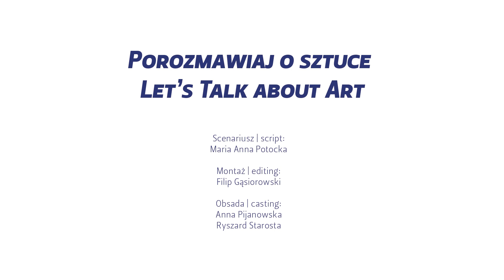Let's Talk About Art! | Ep 1 Marcin Maciejowski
Na cykl krótkich filmów „Porozmawiaj o sztuce!” składa się 13 odcinków poświęconych dziełom z Kolekcji MOCAK-u. „Podsłuchujemy” rozmowy dwójki młodych ludzi, którzy wnikliwie przyglądają się pracom i dzielą się spontanicznymi spostrzeżeniami. Zapraszamy do włączenia się w dyskusję.

Odcinki emitowane będą na Facebooku i YouTubie MOCAK-u w każdą środę o godzinie 20.30.

Odcinek 1: Marcin Maciejowski „My, młodzi artyści, dzieło Podkowińskiego witamy z najwyższą radością”

MOCAK the Museum of Contemporary Art in Krakow presents its latest production – a series of short films ‘Let’s Talk about Art!’ Each of the 13 episodes is related to one work from the MOCAK Collection. We ‘eavesdrop’ on a conversation between a couple of young people who are taking an in-depth look at the works and share their off-the-cuff observations. Do join in the discussion!

The episodes will be broadcast on MOCAK- Facebook and MOCAK YouTube each Wednesday at 8.30 pm.

1st episode: Marcin Maciejowski 'We, Young Artists, Welcome the Masterpiece by Podkowiński with Utmost Joy'

W filmie widoczna praca Marcina Maciejowskiego „My, młodzi artyści, dzieło Podkowińskiego witamy z najwyższą radością” | 'We, Young Artists, Welcome the Masterpiece by Podkowiński with Utmost Joy', 2014, olej / płótno | oil / canvas, Kolekcja MOCAK-u | MOCAK Collection

Dofinansowano ze środków Ministra Kultury i Dziedzictwa Narodowego. | Co-financed from the funds of the Minister of Culture and National Heritage.

Muzeum Sztuki Współczesnej w Krakowie MOCAK | Museum of Contemporary Art in Krakow, ul. Lipowa 4